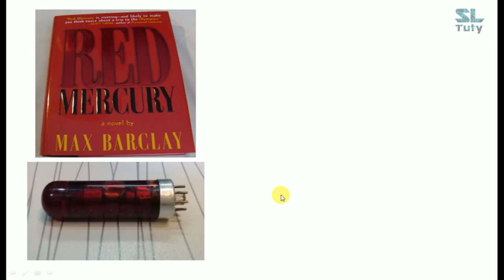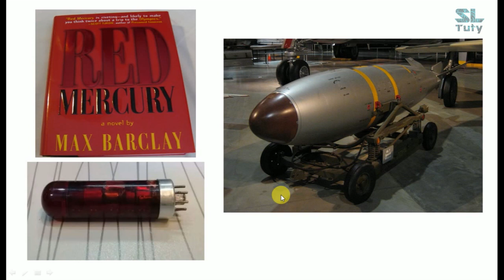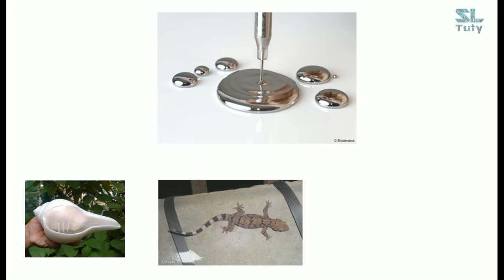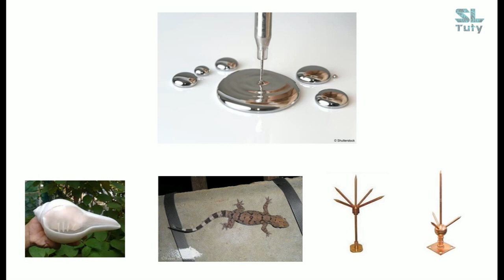Red mercury|බොහෝ දෙනා කරන්න හදන බිස්නස් එක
කෝටි ගණන් වලට විකිණෙන red mercury හෙවත් රතු රසදිය
බිස්නස් එකක් පටන් ගන්න කලින් දැනුවත් වන්න